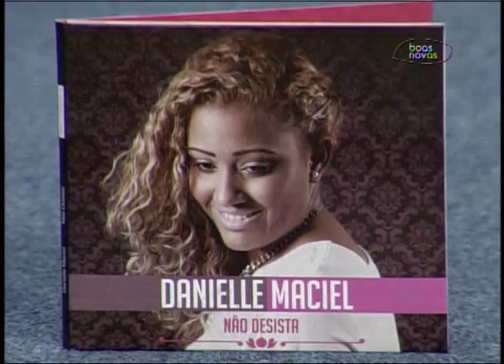Cabeça pra Cima - Controle Financeiro - (bloco 4 de 4) 09-09-2015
Maneiras de lidar com suas finanças, medidas para controle econômico da sua família, são alguns dos assuntos tratados por  especialistas convidados nesse Cabeça pra Cima conduzido por Rebekah Câmara.